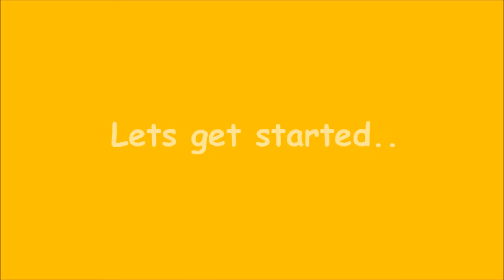Easy Decoupage tutorial I 1 DIY How to make DIY planter on plastic pot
** For inspirational and crafty videos **

Handmade and personalized Gifts :
Scrapbooks, Record Books, Magnets, Shadow box, Favor box, Cards, Gift tags...and much more

Hugs!!